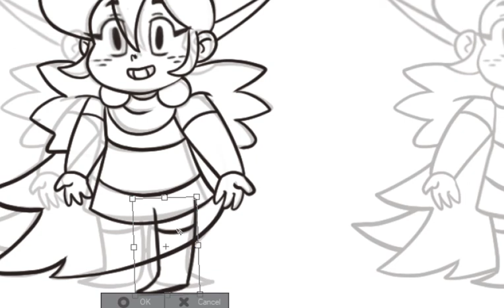Kit Turnaround Speed Art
Happy Memorial Day Weekend!

Howdy yall, wanted to thank you all for the kind support and encouragement on my rig building!

Just wanted to give an update that:
1. I am not dead.
2. I am still not dead.
3. I have a special announcement regarding Rigging Tutorials!!!

As some of you who may or may not know, I have been very busy with working in studios and juggling some side work. But I have been wanting to make a better course for you on Toonboom Harmony Rigging for months now.

It is with great delight I will be announcing a date soon on a full course for Toonboom Harmony Rigging on building a Turnaround Rig for Beginners to Intermediate. This rigging tutorial, I will give the full rundown on making front views, side views, 3 quarter views, front behind view, and 3 quarter behind views using the character in this Video.

After the beginner/intermediate course is released, I will be releasing an Advanced course on doing 360 rigging that is in similar fashion to the Moana rig I post here.

I will be announcing when it will realese on this Youtube channel and the Tips N' Tricks Newsletter on my website. I will also be posting some free goodies soon through my Newsletter that involve- free rigs and tools.